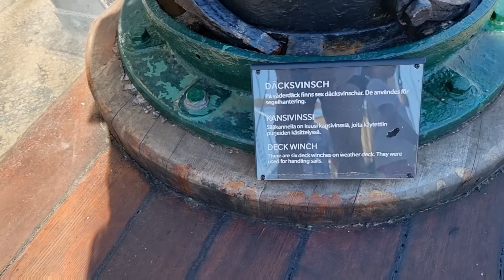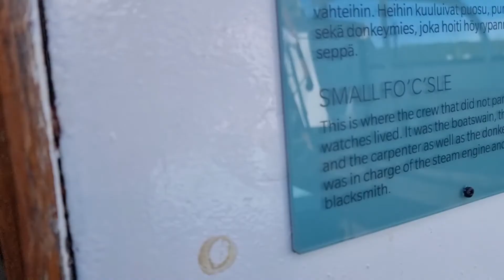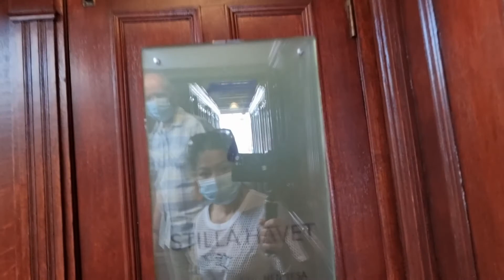Mahiwagang Loob Ng POMMERN SHIP|Nanay ni Annika| FIL-FINNISH FAMILY LIVING IN FINLAND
Mariehamn`s beloved landmark, the Pommern, is the only four-masted merchants sailing ship in the world still preserved in its original state. you can easily admire her a walk around the new dock, for free. The onborad exhibition is a round-the- world viyage in the three acts where activities, soundstracks and facts bring you close to history.

Mariehamn and Åland in Brief Description;
Mariehmn in the only town within the Åland region. It offers a high quality amenities and services for locals and visitors alike.

The cozy and small town center is just a short walk (900m) away from the port and it offers shopping and dinings as well as beaches, great sights and the local attractions. Getting around in Mariehamn is easy and friendly locals with good english skills are glad to help you in anyway they can.

Take the opportunity to find that little something extra in one of the 70 shops, Finnish and Scandinavian products. After shopping why not take a break one of the 20 restaurants and cafes, where you can choose between Åland delicacies made from local produce or something with more international flavour.

Facts about Mariehamn;
Founded: 1861 when Finland was a part of Russia
Area: 11.6km (inlc. wter area 21.6km)
Population: approx. 11750
Registered companies approx. 1000

Curiosity: Mariehamn is the first  municipality in Finland to have obtained the international ISO 14001- certification, for managing its environmental impacts and responsibilities.

Åland in Brief
 Form of Government: Autonomous demilitarized territory in  Finland since 1921.
Language: Swedish
EU- Member: Since 1995 (remains outside the  EU tax union)
Symbols: Own Flag since 1954 and stamps since 1984 and car registration plates
Top-domain..ax
Islands: 6700
Population: approx. 29.800
Municipalities: 16
Currency: Euro
Most common surname : Karlsson

Curiosity: The world,s oldest champagne was found in a ship wreck in Åland outer achipelago in 2010.